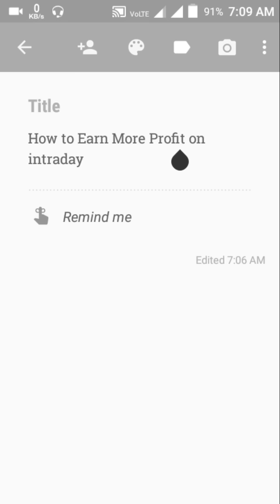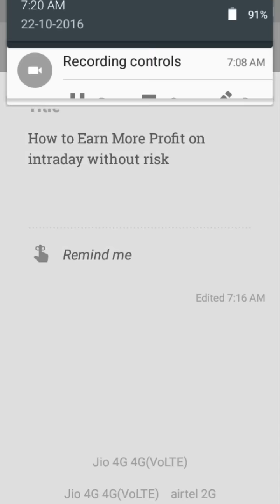Intraday Trading Tips Without Loss in Tamil